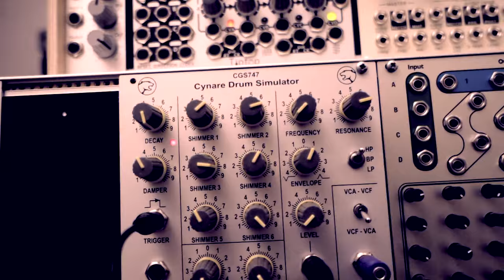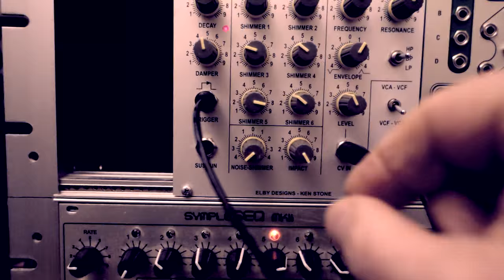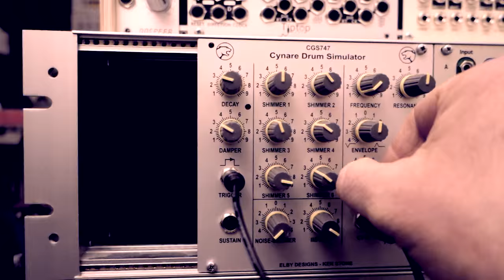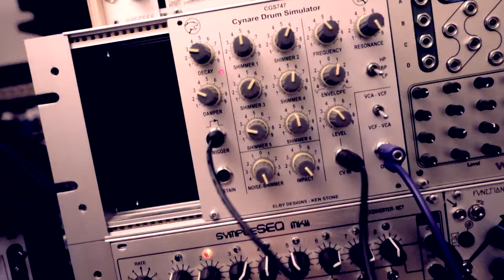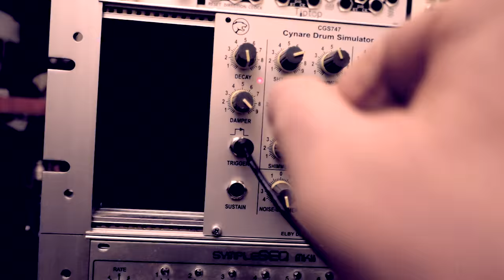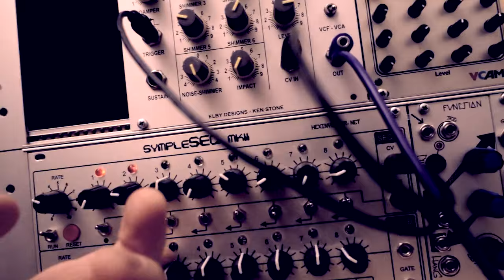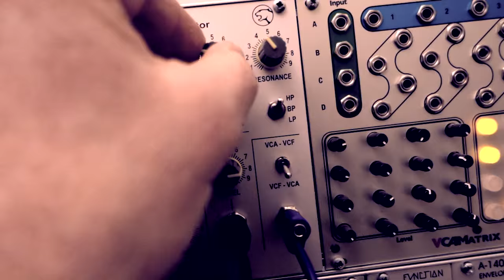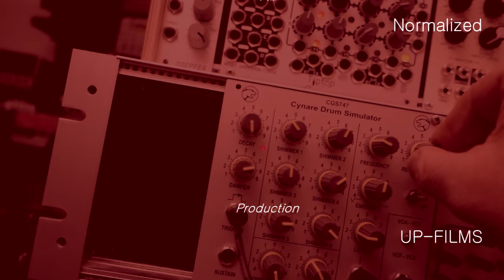ELBY DESIGNS KEN STONE CYNARE CGS-747 // Very Rare Techno Drum Synth Module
ELBY DESIGNS KEN STONE CYNARE CGS-747 is a very peculiar und and also flexible syn drum module that is breathing the spirit of TECHNO and ACID.
With a little help from HEXINVERTER SYMPLE SEQ.